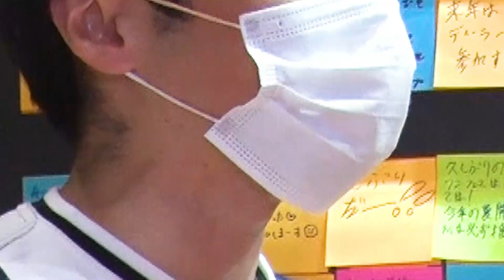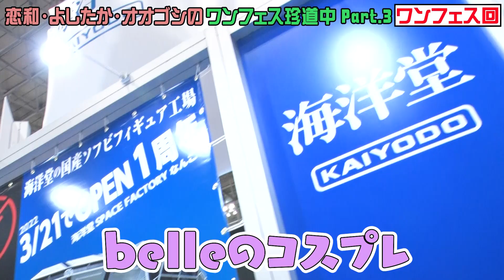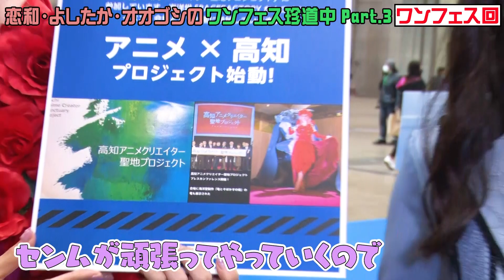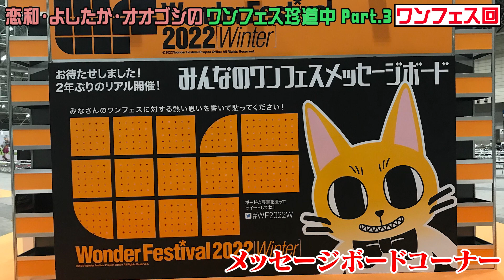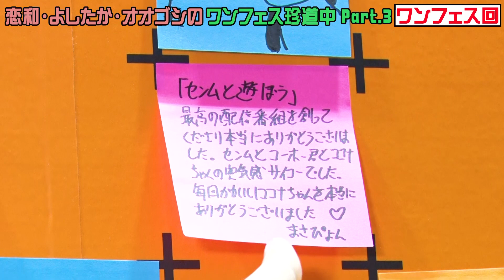【オオゴシさんと一緒！】センムと遊ぼう！#87～恋和＆ウーイェイよしたかのWF巡り3～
フィギュア制作メーカーとして知られる海洋堂の取締役専務であり、吉本興業の文化人所属でもある宮脇センムの新たな活躍の場となるYouTubeチャンネル！
NMB48の梅山恋和とコーホーくんと一緒にフィギュアの魅力をお伝えします！

毎週火曜日と金曜日の19時動画投稿！

【出演】
宮脇センム
コーホーくん（CV：ウーイェイよしたか）